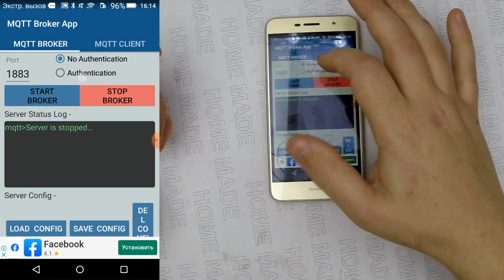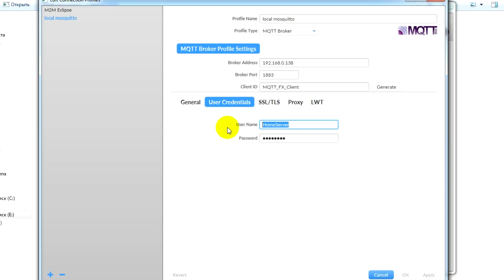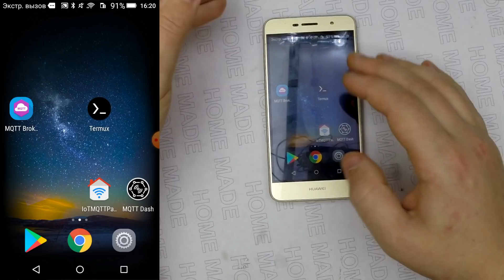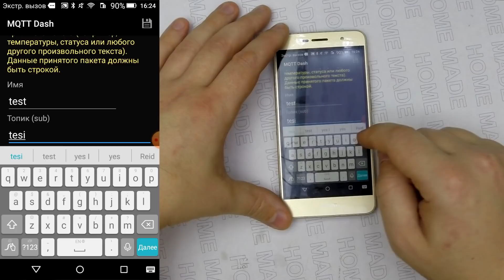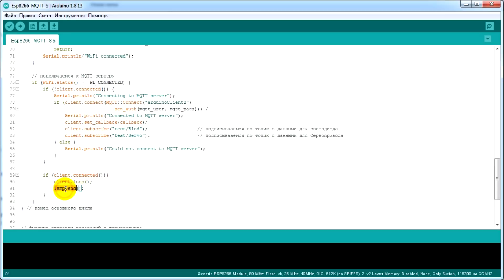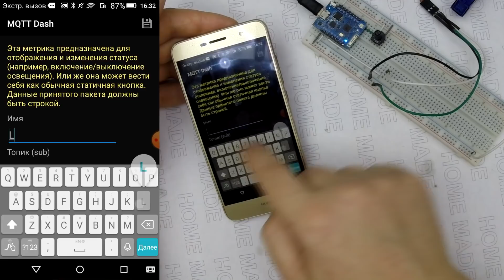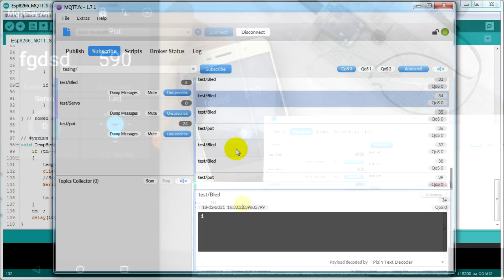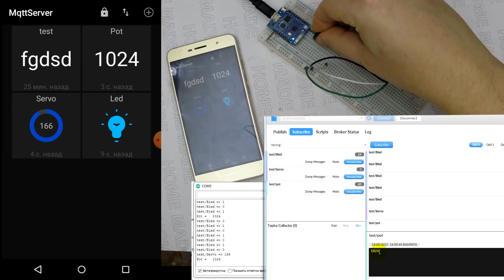Локальный MQTT сервер из Андроид телефона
Всем привет! MQTT протокол один из самых распространенных. На его основе строятся различные системы управления и получения данных. В этом видео мы сделаем локальный MQTT сервер из старого мобильного телефона.

0:00 Всем привет!
0:15 Как создать сервер
1:25 Проверка сервера
3:48 Визуализация данных
5:54 Тестовый клиент ESP8266
6:04 Разбор скетча
7:32 Настройка топиков
9:07 Проверка передачи через разные топики
10:35 Результаты работы MQTT сервера
11:41 Всем пока!